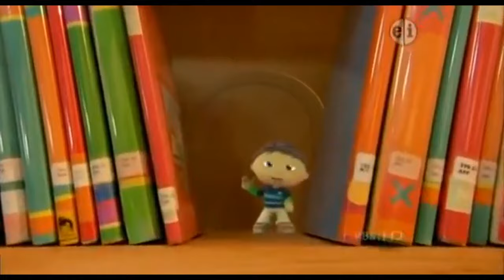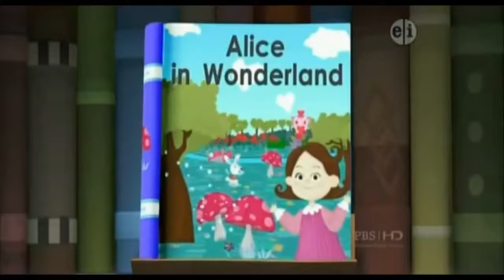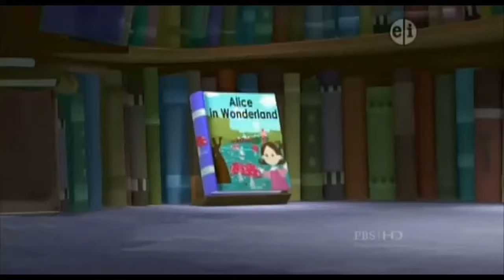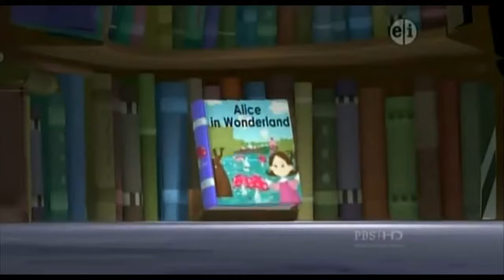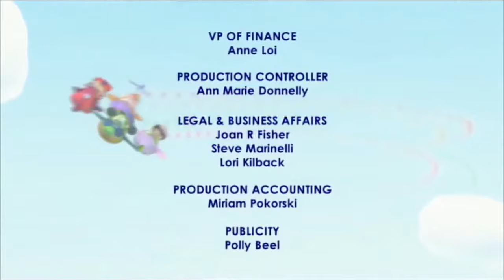S1E49 Super Why! -Alice in Wonderland-